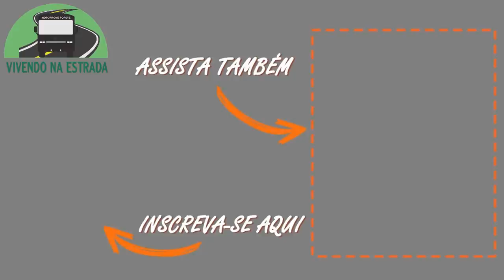USANDO O MOTORHOME PRA GANHAR DINHEIRO NA ESTRADA - Família VNE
Hoje vamos sair pra trabalhar com o motorhome e mostrar que é possível ganhar dinheiro na estrada trabalhando e vivendo no motorhome.